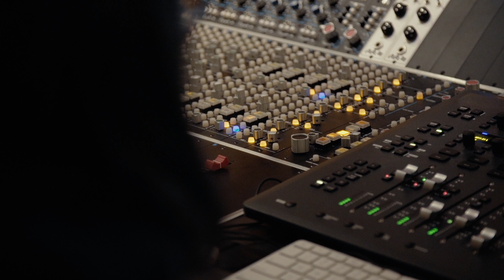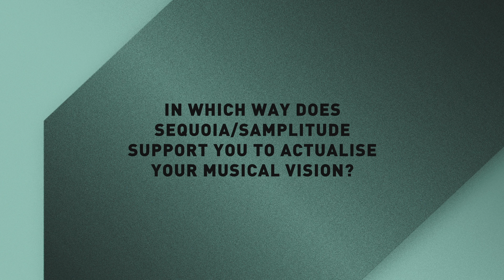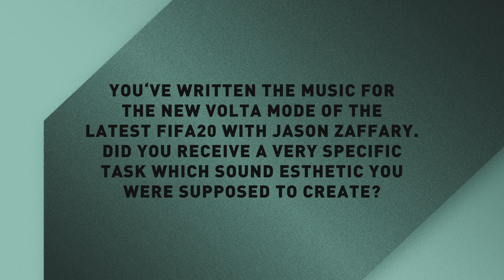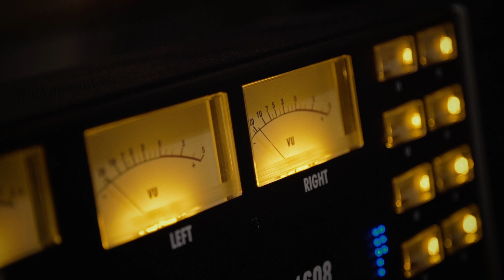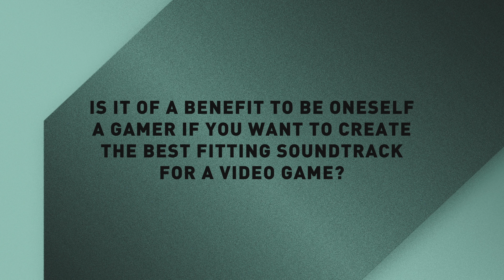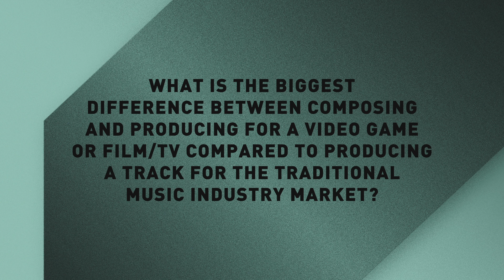Audiopsy Oleksa Lozowchuk [Sequoia]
Canadian-born composer, producer and multi-instrumentalist Oleksa Lozowchuk is presenting his workflow to incorporate studio recordings into video game soundtracks.

Being a longtime Samplitude and Sequoia user Oleksa has produced a large number of gaming soundtracks. Watch the video to see what he is up to in the studio recording a choir for his latest soundtrack project.